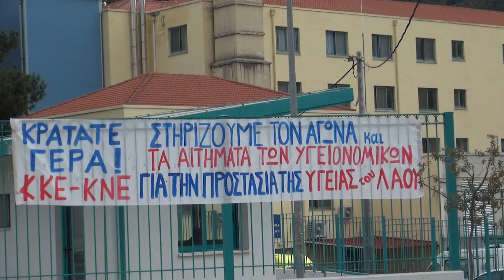ΤΡΙΠΟΛΗ ΜΕΡΑ ΔΡΑΣΗΣ ΓΙΑ ΤΗΝ ΥΓΕΙΑ